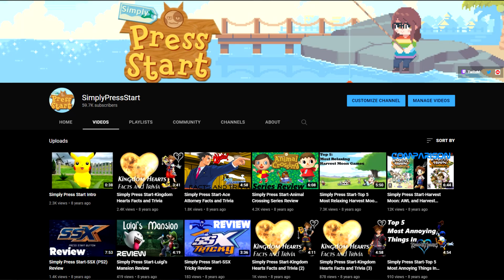March 2022 Vlog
I didn't make a thumbnail of me holding my headphones for once! Tater Tot takes center stage this time

~:SCHEDULE:~
★ Mon/Tue - ???
★ Wed - Whatever Wednesday/AC
★ Thu/Fri - Days Off
★ Sat/Sun - Pokémon Legends Arceus

★ Streams start at 10AM Eastern and end around 3PM. We also occasionally do "Cozy streams" which are not scheduled! ★